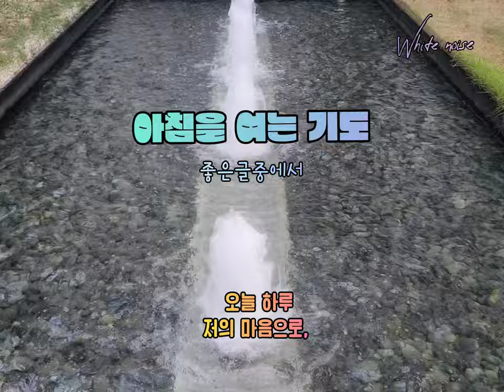작은 것들을 소중히 여기는 마음을 주십시오 [아침을여는기도] 좋은글 중에서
◾아침을 여는 기도

오늘 하루
제가 만나는 모든 이들을
미소로 바라볼 수 있게 하소서

저의 언어에 향기가 있게 하시고
저의 행동에 겸손이 있게 하시며

저의 가치관으로
남을 판단하지 않게 하시고
작은 것들을 소중히 여기는
마음을 주십시오

저의 마음 깊은 곳에
사람을 향한 이해와
따뜻한 동정의 마음을 주셔서

그 누구도 미워하거나
노여워하지 않게 하시고

받으려 하기보다는
언제나 주고자 하는 마음으로
받은 것은 기억하고
준 것은 곧 잊어버릴 수 있도록
도와주십시오

오늘 하루 목마른 이에게
샘물 한잔의 위로를
줄 수 있게 하시며

마음이 상한 자를
스쳐 지나치지 않게 하시고

도움이 필요한 이를
외면하지 않게 하소서

외로운 이의 친구가 되게 하시고
소망을 잃은 이에게
소망을 갖게 하시며

사랑이 필요한 이에게
사랑을 줄 수 있게 하소서

제가 만나게 되는
모든 사람들을
당신이 바라보는 눈길로
바라볼 수 있게 하시고

그들이 저를 통해
당신의 사랑을 느낄 수 있게 하소서

영혼 깊은 곳에서 울려 나오는
찬미가 들꽃의 향기처럼
세상으로 가득 퍼져 가게 하시고

오늘 하루
저의 마음으로,
행동으로,
언어로 그려진 그림들이

잠드는 시간에
아름다운 그림으로
당신께 드려질 수 있도록

           - 좋은글중에서 -